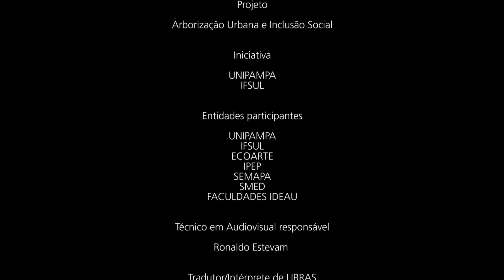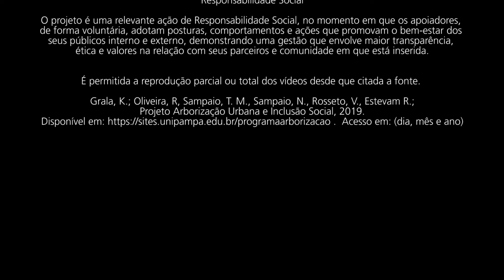ÁRVORE PINHEIRO AUSTRALIANO - Vídeo em LIBRAS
Vídeo da árvore Pinheiro Australiano, componente do Projeto Arborização Urbana e Inclusão Social, uma iniciativa da Universidade Federal do Pampa - UNIPAMPA, através do projeto de extensão "Arborização Urbana: um exercício de cidadania e sustentabilidade socioambiental".